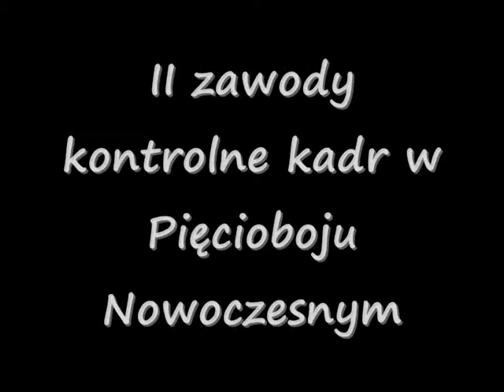Film z zawodów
Film pokazuje czym jest Pięciobój Nowoczesny i z jakich dyscyplin się składa